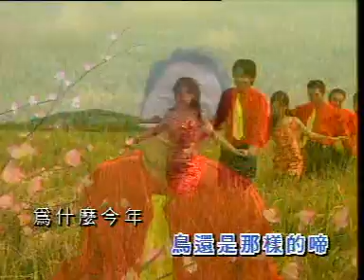[2+8 群星] 恭喜发财 + 王小二拜年 + 春天是我们的 + 大地回春 — 2+8群星恭喜您 (Official MV)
2+8 群星 -- 2+8 群星恭喜您